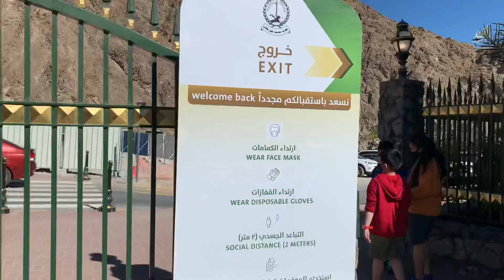Shees Park, Sharjah